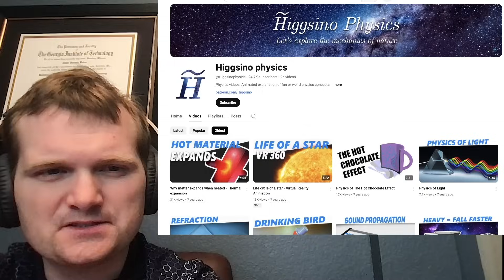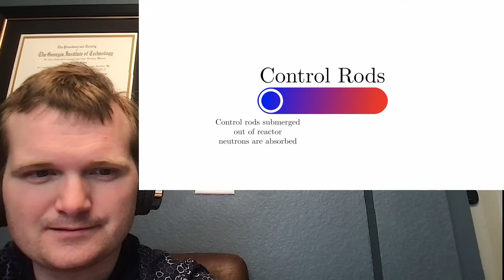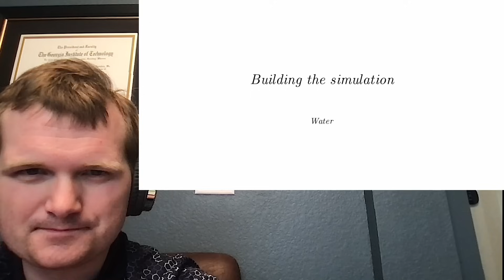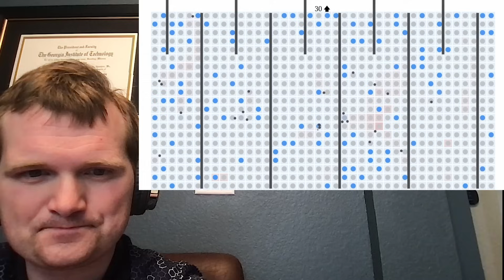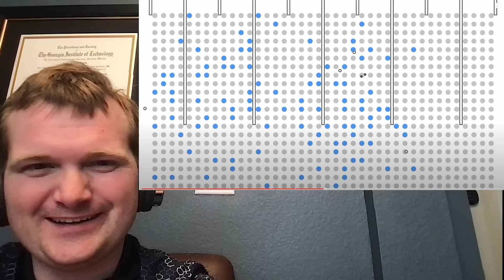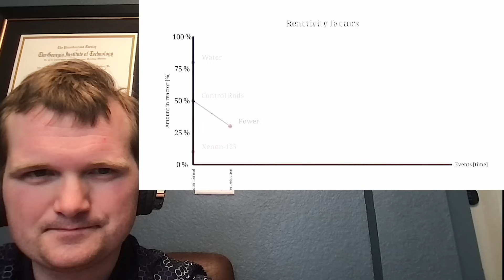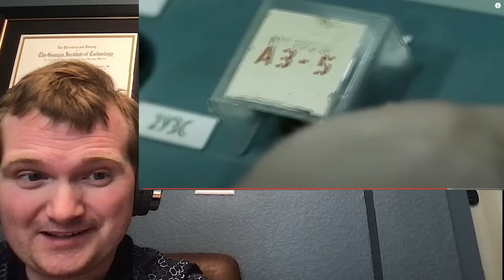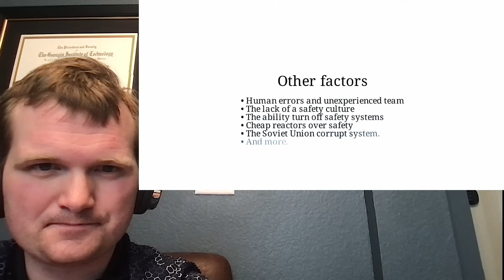Chernobyl Visually Explained - Nuclear Engineer Reacts to Higgsino Physics